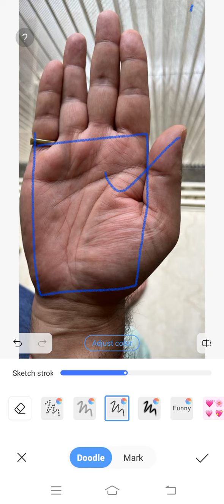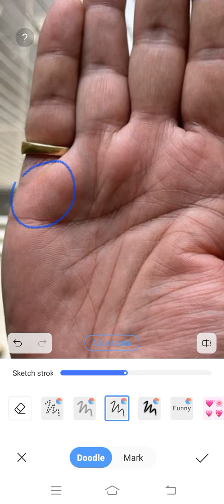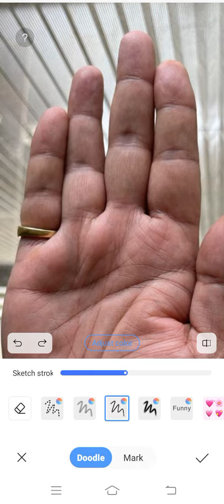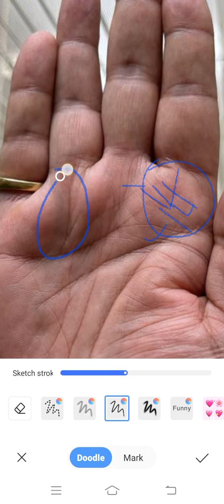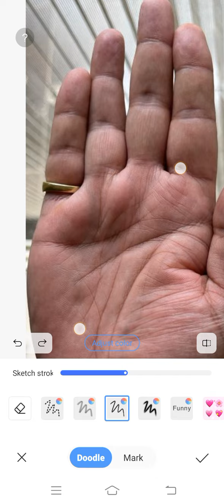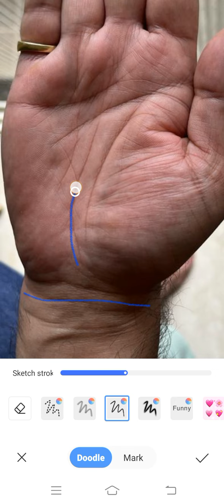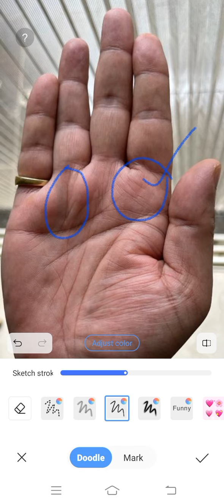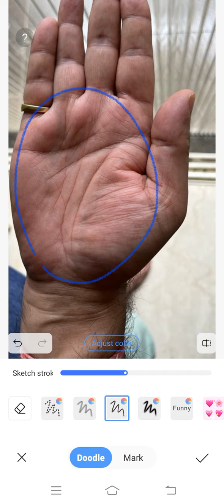अत्यंत उच्च-पद की प्राप्ति के योग बन रहे हैं ।।। Palmistry Astrology in Hindi